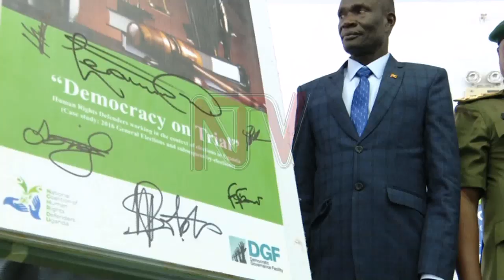Civil society wants reforms on political participation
A report by human rights defenders is pushing for a number of reforms in different areas which directly impact on political participation and and  the country's electoral processes. Among the recommendations is the withdrawal of the military from all electoral processes and the reigning in the Uganda Communications Commission, which has been accused of overstepping its mandate. The human rights defenders fear that if the recommended reforms are not put in place, the 2021 elections could be tainted by irregularities. Jackson Onyango has more#NTVNews